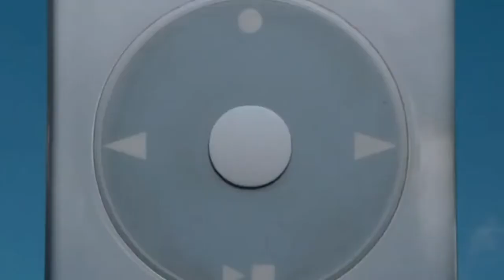Scary Movie 4 Comedy Scene HD the Tripod